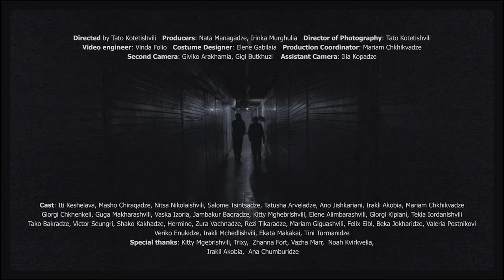The Black Marrows - The Fight or Flight Response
A new single from upcoming album

Directed by: Tato Kotetishvili

Producers: Nata Managadze, Irinka Murghulia

Production Coordinator: Mariam Chkhikvadze

Costume Designer: Elene Gabilaia

Director of Photography: Tato Kotetishvili

Second Camera: Giviko Arakhamia, Gigi Butkhuzi

Assistant Camera: Ilia Kopadze

Video Engineer: Vinda Folio

Written And Produced: Giorgi Marr

Lyrics :

Get up
Get down
Get free

Cool off
Believe
In yourself
Just hold on tight and breathe

Erase
Your fears
The dread
Won't let you live

It's all
Inside
Your head
So pace yourself and rest

When it rules my mind
Paranoid inside
Never lets me go
In the dead of night
When my hands are tied
Got nothing left but
The fight or flight response

Lay down
Inhale
Exhale
There too much on your mind

Forget
The past
The pain
So face yourself again